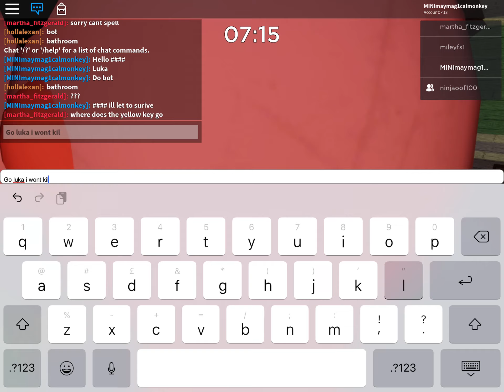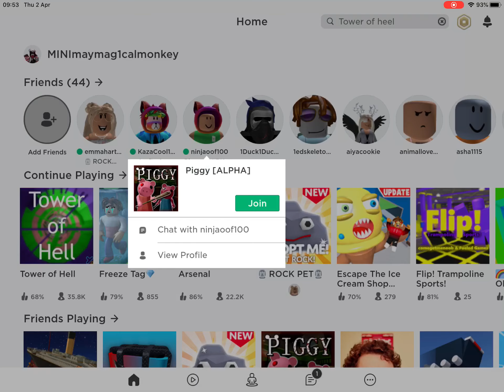Playing piggy alpha on roblox with my cousin luka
My roblox name is MINImaymag1calmonkey and luka is ninjaoof100